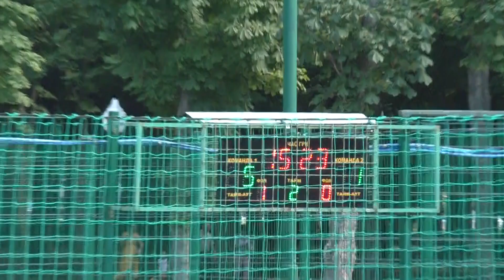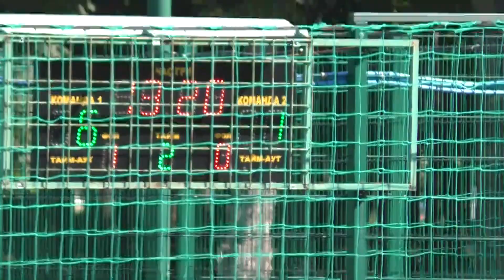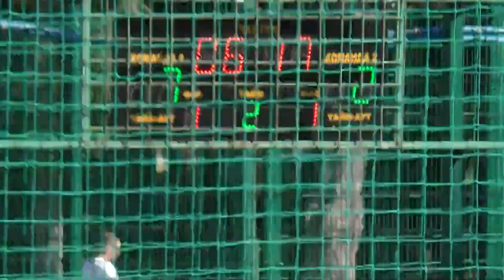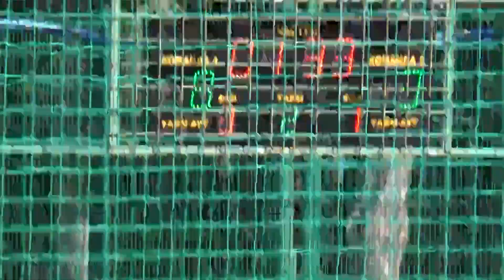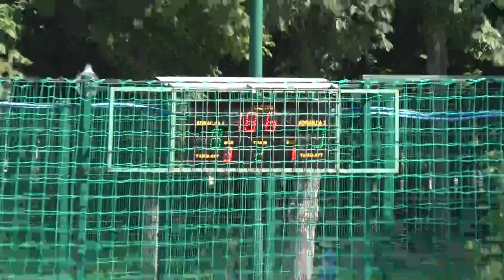КХ 11 а Свет-2 – Eldorado (2 тайм)